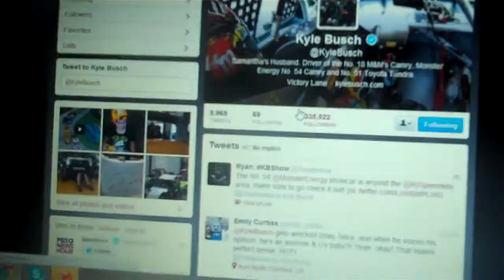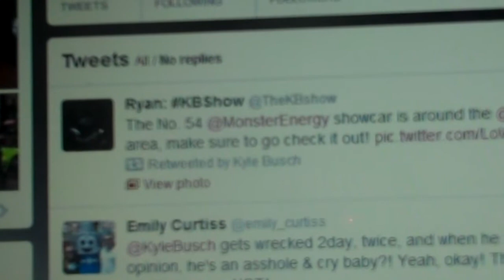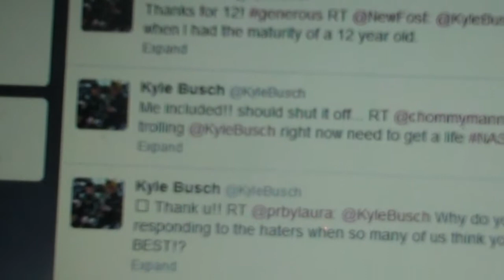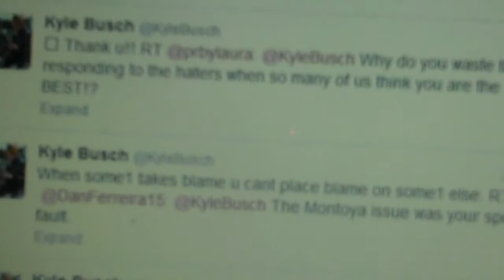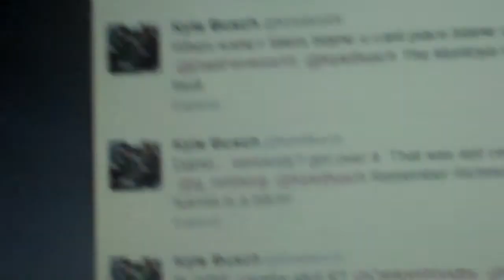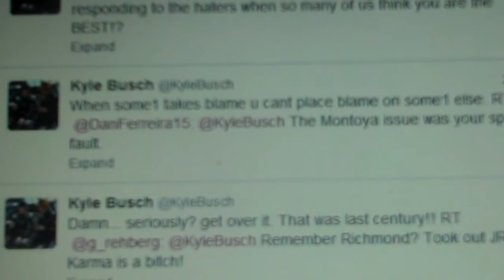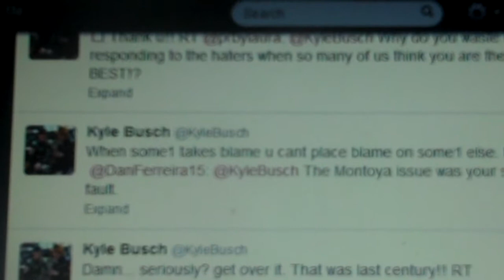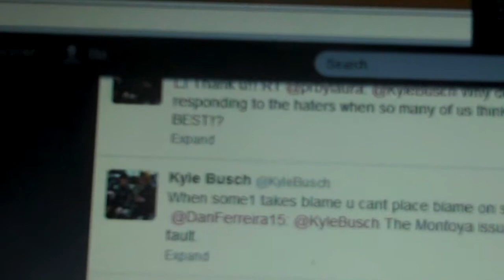Rant on Kyle Busch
This will be the 1st Rant on my new channel the Rant will be on Kyle Busch